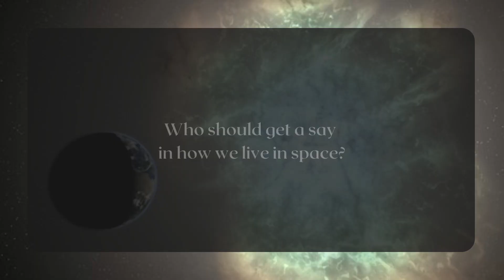Ethics in Outer Space? featuring Erika Nesvold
We asked computational astrophysicist, game developer, and author Erika Nesvold four questions about the ethical implications of humans moving into outer space.